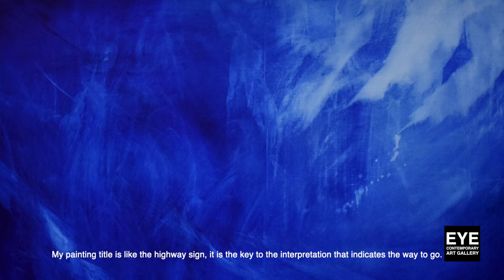Fidati di Me - Inspiration of Angelica De Rosa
Angelica De Rosa likes to create images in which the viewer can take a journey and see what emerges. The artwork title is like the highway sign, it is the key to the interpretation that indicates the way to go.